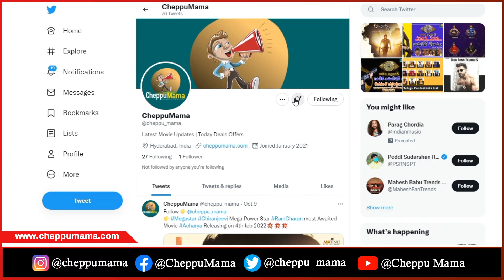24 గంటల్లో 10.20M రికార్డ్ ని బ్రేక్ చేస్తుందా.?| Naatu Naatu Song | Jr.NTR | Ram Charan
24 గంటల్లో 10.20M రికార్డ్ ని బ్రేక్ చేస్తుందా.?| Naatu Naatu Song | Jr.NTR | Ram Charan
►Latest Telugu Movie Update
For Movie Promotions & Promotional Interviews

Cheppu Mama Channel provides latest updated news from Tollywood 2 Bollywood, please have a look of 360 TOLLYWOOD News ,This site contains tollywood to bollywood, Telugu news, tollywood news, latest telugu news, telugu cinema news, bollywood news, tollywood, for More Updates subscribe to our channel